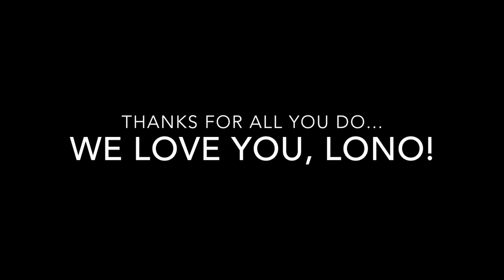Lono, Lono, Lono: SayNoToRage Moments #1 [Welcome to the Rageless]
Appreciation montage of funny moments while SayNoToRage is live on Twitch. These are clear reasons why you should watch showing how much fun we have!